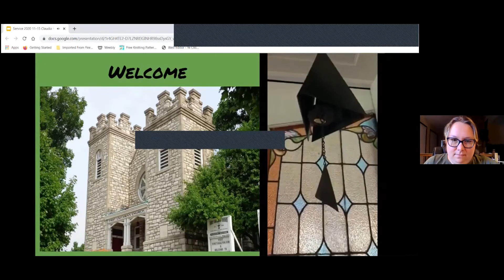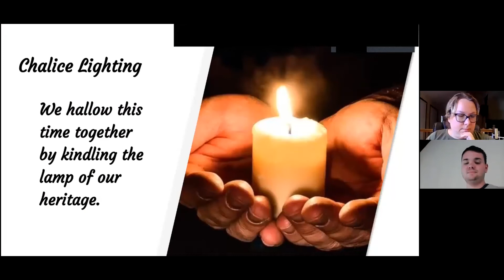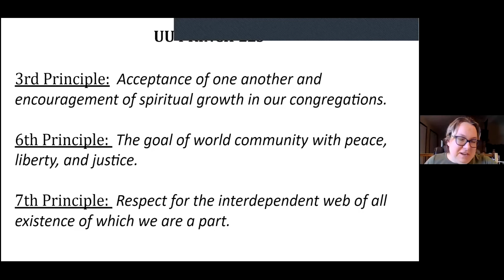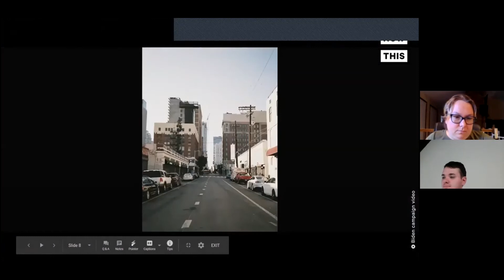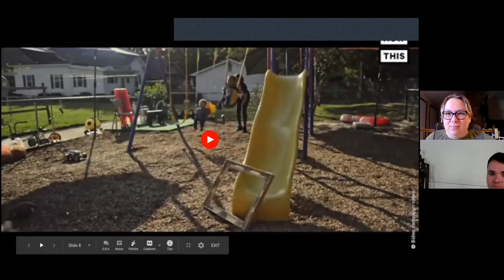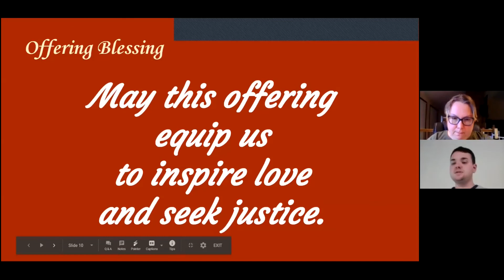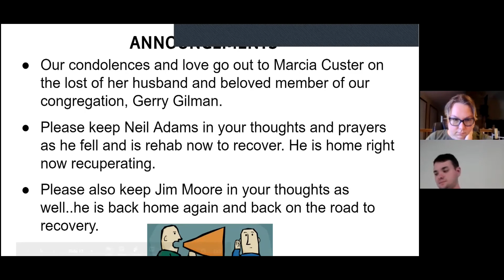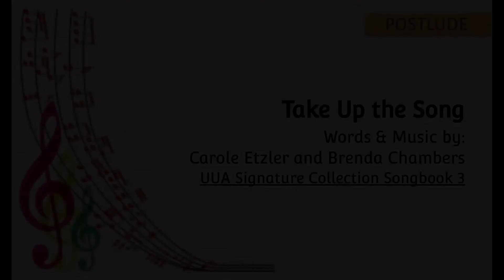Church Service Live Stream, Sunday November 15th 2020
This is the recording of our live online church service for November 11th, 2020. Please remember that even though we are not together on Sunday the work of the church continues. If you would like to donate to the church please use Givelify via app or online via Givelify or Paypal or mail a check to PO Box 494, Alton, IL, 62002. Thank you.